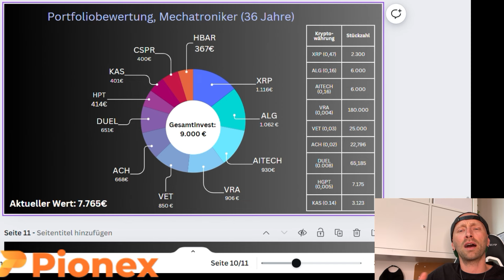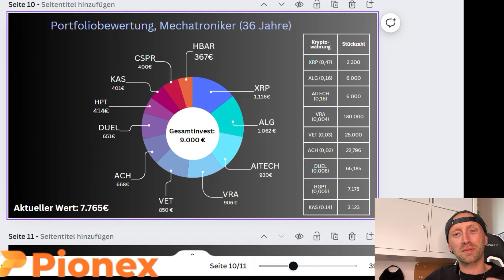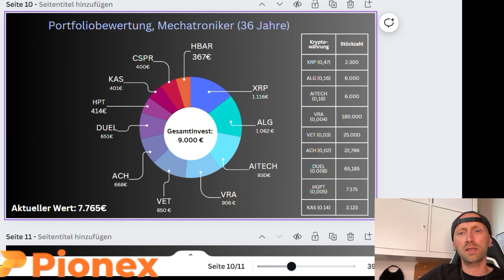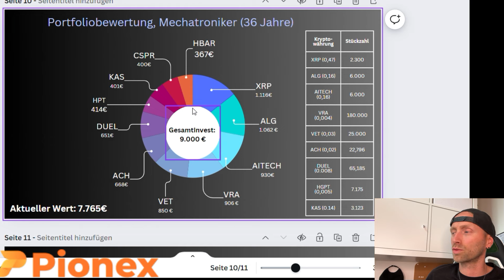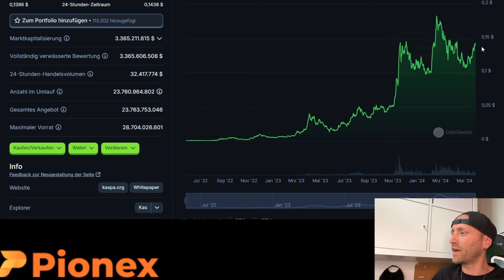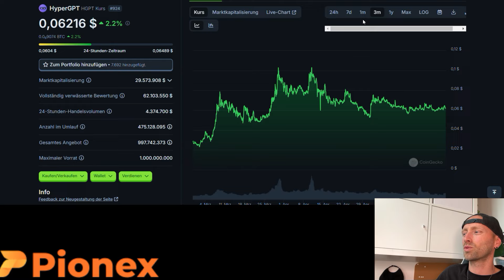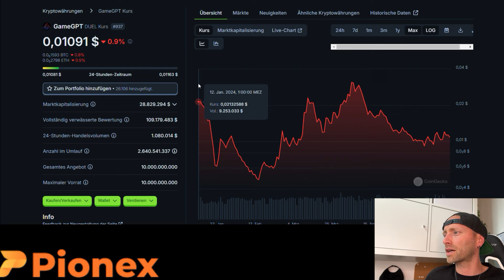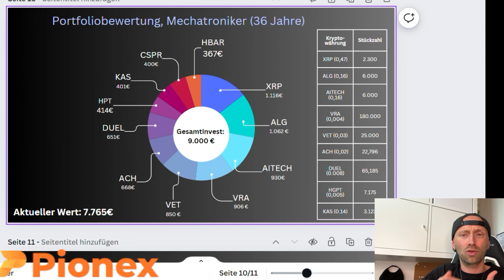Sehr strake Verteilung🔥KRYPTO-PORTFOLIO-BEWERTUNG 2024❗Das würde ich ändern! 9K ANFÄNGER PORTFOL.🚀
Krypto Portfolio Bewertung: Der Schlüssel zum Erfolg (2024) im Kryptowährungsmarkt!
📈KRYPTO-BÖRSEN-2024

❌SUPPORT

❌WERBUNG & PARTNER

⌚Timestamps:

Krypto Portfolio Bewertung: Der Schlüssel zum Erfolg im Kryptowährungsmarkt!

Die Krypto Portfolio Bewertung ist ein essenzieller Schritt für jeden Investor im Bereich der Kryptowährungen. Mit der rasanten Entwicklung und der hohen Volatilität des Marktes ist es entscheidend, stets den Überblick über die Performance der eigenen Krypto-Investitionen zu behalten. In diesem Artikel geben wir dir eine detaillierte Anleitung zur Bewertung deines Krypto Portfolios, angereichert mit wichtigen Keywords aus den Bereichen Kryptowährungen, Geld und YouTube.

Was ist eine Krypto Portfolio Bewertung?
Eine Krypto Portfolio Bewertung umfasst die Analyse und Bewertung aller Kryptowährungsbestände eines Anlegers. Dazu gehören Bitcoin (BTC), Ethereum (ETH), Ripple (XRP), Cardano (ADA), Solana (SOL) und viele andere Altcoins. Das Ziel dieser Bewertung ist es, die Performance der Investitionen zu überwachen, Risiken zu minimieren und potenzielle Gewinne zu maximieren.

Handelsstrategien
Technische Analyse
Fundamentalanalyse
Risikomanagement
Broker
Aktienmarkt
Devisenmarkt (Forex)
Kryptowährungen
Rohstoffe
Indizes
Volatilität
Trendfolge
Day-Trading
Swing-Trading
Scalping
Arbitrage
Optionen
Derivate
Hebelwirkung
Stop-Loss
Take-Profit
Marktvolatilität
Candlestick-Charts
Unterstützungs- und Widerstandszonen
Moving Averages (Gleitende Durchschnitte)

(2024) Altcoins erklärt Altcoins kurs. Altcoins Krypto. Low Cap Altcoins. Altcoins kaufen. Altcoins mit potential. Altcoins 2024. Altcoins 100x. Altcoins buy. Altcoins Prognose. Micro caps. smal caps mit potential.
bitcoin halvind deutsch erklärt,
Krypto-Handelsplattformen
Krypto-Wallets